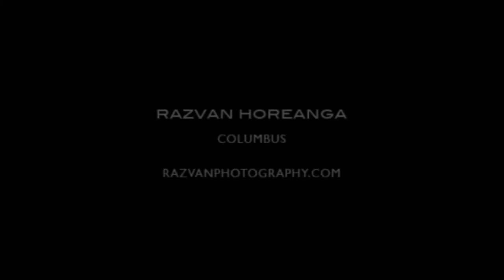Cake & Pictures, Engagement Twosday 08.10.10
Whether they were taken in the woods or in front of a dilapidated building, there is one thing for sure: This couple has an absolutely lovely collection of engagement photos.  Cake & Pictures photographer Razvan Horeanga from Columbus was able to really capture the beauty of this couple, and their dog. Enjoy more at The Pantry!

Cakeandpictures.com